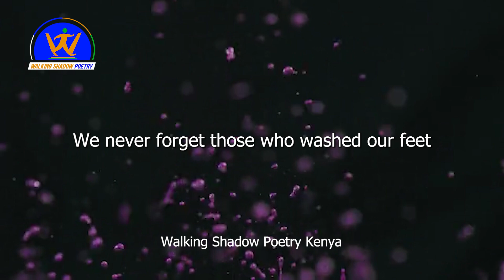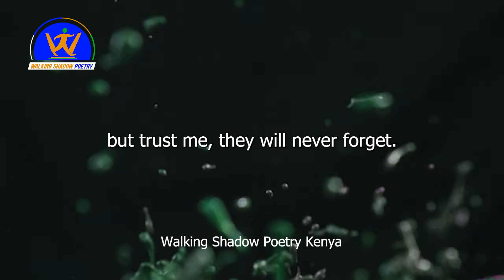THANKYOU SPOKEN WORD BY WALKING SHADOW POETRY KENYA || POET